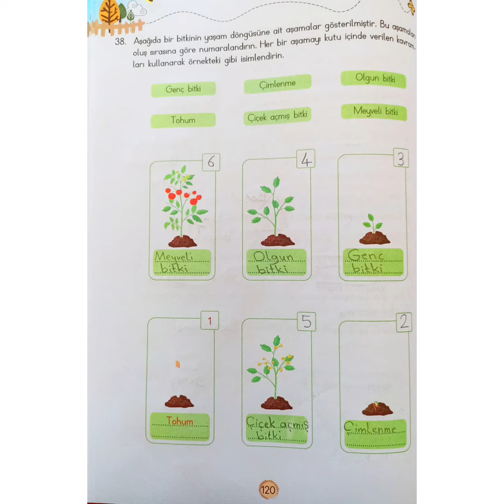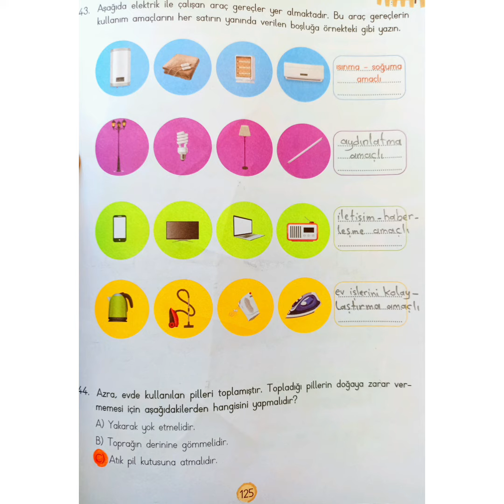3.sınıf çalışma yaprakları... 120-121-122-123-124-125-126